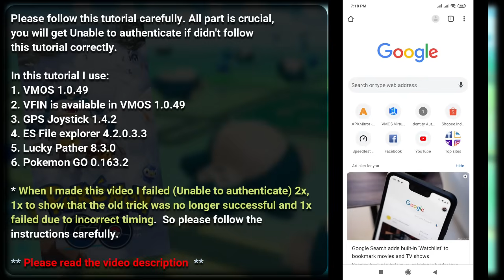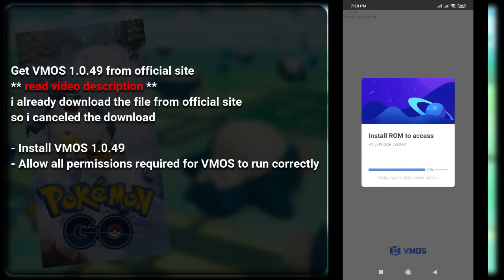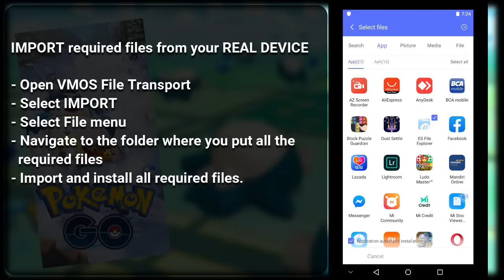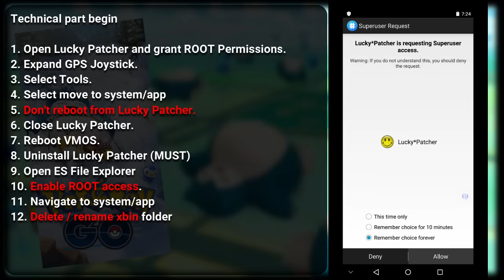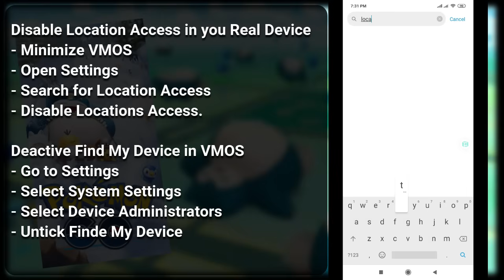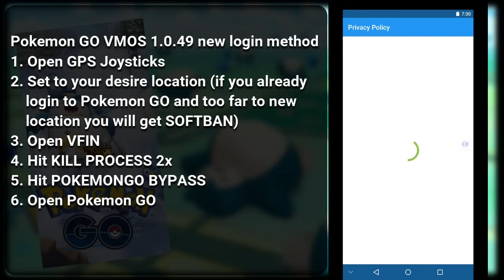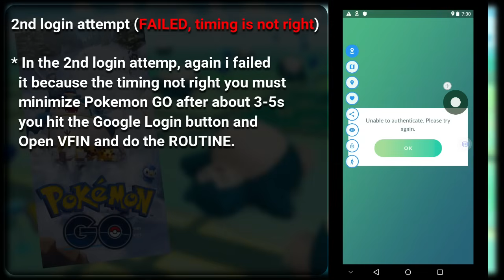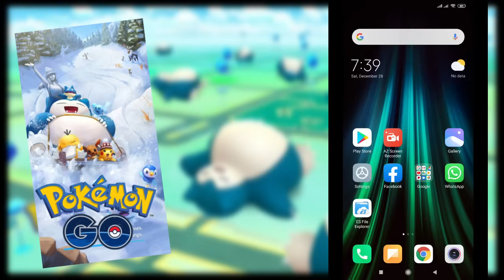Pokemon GO VMOS 1.0.49 New Login Method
VMOS has released its latest update which is VMOS 1.0.49, there are several additional features and feature adjustments. VMOS is becoming more user-friendly. But to play Pokemon GO there are important things that must be considered. Because the login method like the previous version can no longer.

For that, follow the instructions in this video carefully. Because if you miss just one step in this guide you will find Pokemon GO VMOS Unable To authenticate.
Video Navigation
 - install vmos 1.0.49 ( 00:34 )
 - Enable VMOS ROOT ( 03:17 )
 - Import required files ( 04:25 )
 - Install VFIN that came with VMOS 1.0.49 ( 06:27 )
 - Technical part of this tutorial ( 07:43 )
 - Disable Location Access in real device ( 10:35 )
 - Deactivate Find My Device ( 11:15 )
 - Set Location mode to HIGH Priority on VMOS 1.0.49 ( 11:40 )
 - Old Login Method (failed)  ( 11:58 )
 - New Login Method ( 15:24 )

** S U B S C R I B E  to SoftGuide Youtube Channel **